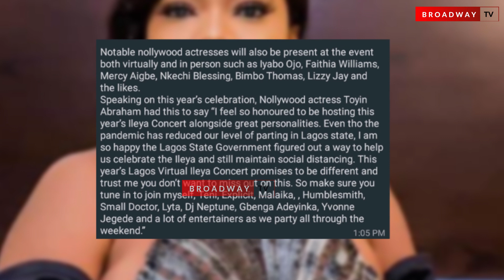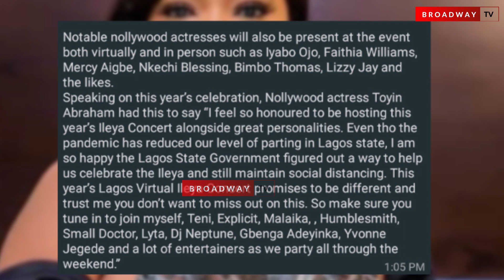Small Doctor, Toyin Abraham, Yvonne Jegede And Others To Perform At Lagos Virtual Ileya Concert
To mark this years’s   Eid El Kabir Islamic celebration (Ileya), the LAGOS State Government has announced the debut of  Lagos Virtual Ileya Concert which will take place over a period of two days Friday and Saturday with leading musical, Nollywood people in attendance.